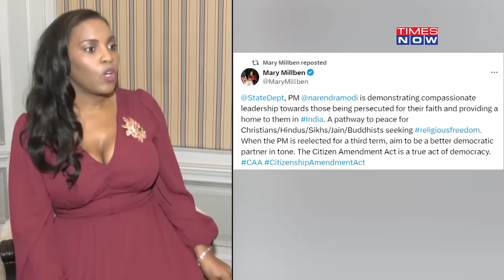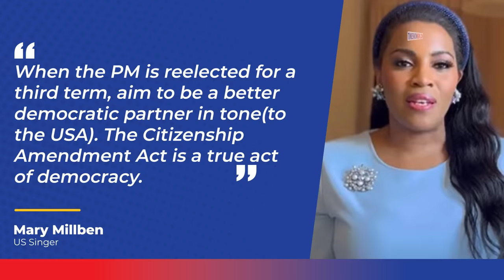US’ CAA Remarks Irk Mary Millben| Singer Hails Modi, Tells Washington To ‘Be Better’| Watch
American singer Mary Millben has once again made waves in India, this time by taking on the US State Department over the CAA. The renowned artist tore into Washington, asking the government to ‘be better’ even as India responded to the US’ remarks on the Citizenship Amendment Act. Watch the video to find out more.